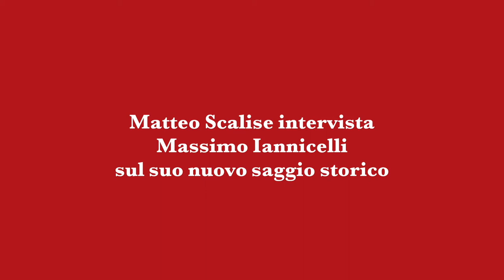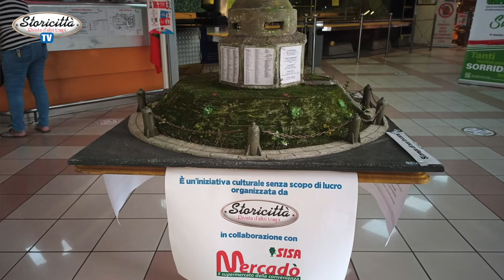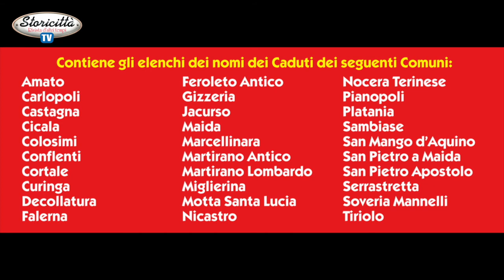Presentazione saggio «Nicastro ed il suo circondario durante la II Guerra Mondiale»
Matteo Scalise intervista l'autore Massimo Iannicelli